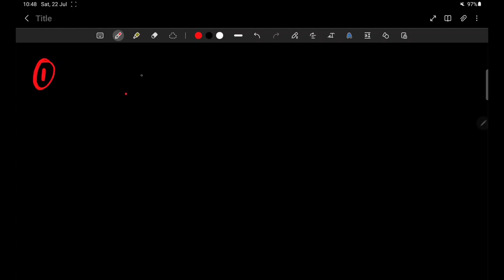গ. সা. উ. আৰু ল.খা. গু. Class নবোদয় বিদ্যালয়ৰ Class 6 || Jnvst 2024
নমস্কাৰ, মই প্ৰাচুৰ্য প্ৰতীম বৰা ।  জে এন ভি গাইড (JNV Guide) ৰ ফালৰ পৰা এটা বিশেষ জাননী দিব বিচাৰিছোঁ যে আগন্তুক নৱোদয় বাছনি  পৰীক্ষাৰ ২০২৪ৰ প্ৰস্তুতিৰ বাবে অনলাইন ক্লাছসমূহ অহা ১০ August পৰা আৰম্ভ কৰা হ'ব আৰু এই ক্লাছসমূহ জানুৱাৰী ২০, ২০২৪ লৈকে আগবঢ়োৱা হ'ব ।
 ক্লাছসমূহত ইংৰাজী মাধ্যমৰ ছাত্ৰ - ছাত্ৰীৰ বাবে ইংৰাজীত আৰু অসমীয়া মাধ্যমৰ ছাত্ৰ - ছাত্ৰীৰ বাবে অসমীয়া মাধ্যমত পাঠদান দিয়া হ'ব, লগতে এককভাৱেও পাঠদান (one to one interaction) দিয়া হ'ব ।
পাঠদানৰ বিষয়সমূহ  - অসমীয়া, ইংৰাজী আৰু গণিত ।
 *এই পাঠদানৰ মাজতে প্ৰতি মাহে তিনিটাকৈ মূল্যাংকন পৰীক্ষা পতা হ'ব।*
 *আৰু ৫০ তকৈ অধিক নৱোদয় বাছনি পৰীক্ষাৰ আৰ্হিত Mock test পতা হ'ব*